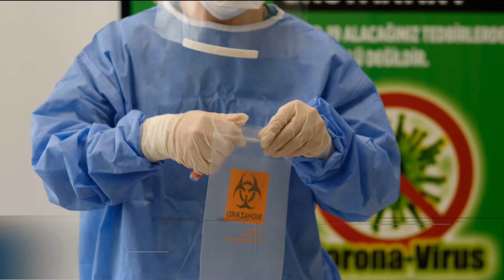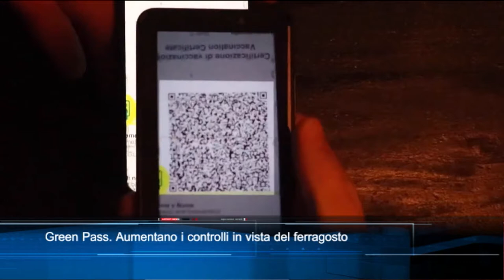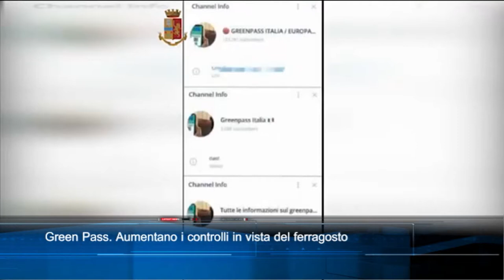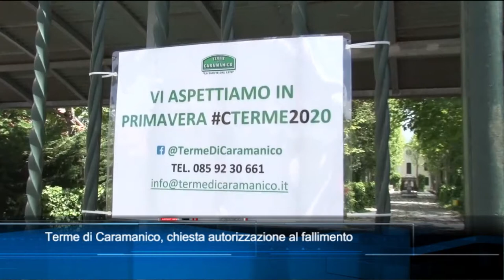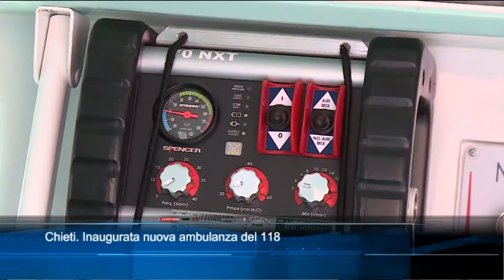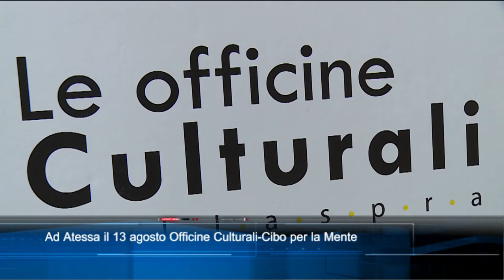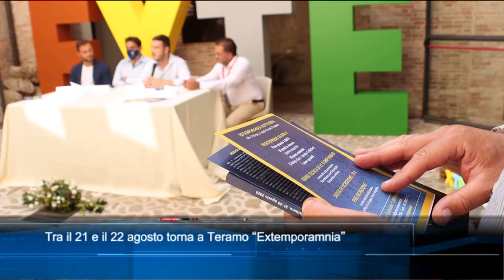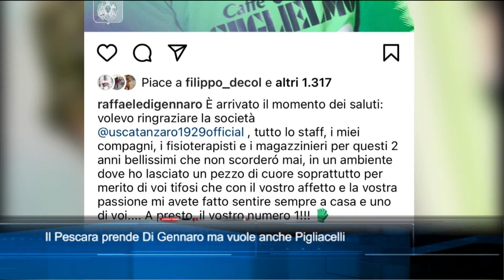TgSei Edizione delle 19 Giovedì 12 agosto 2021